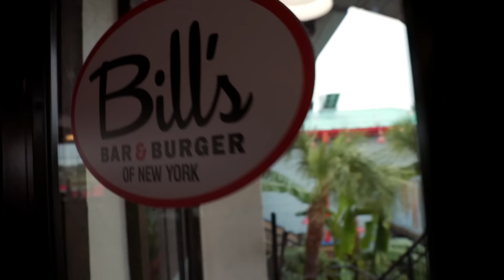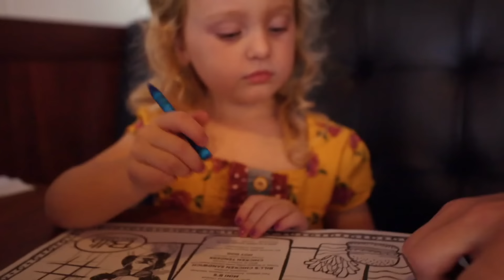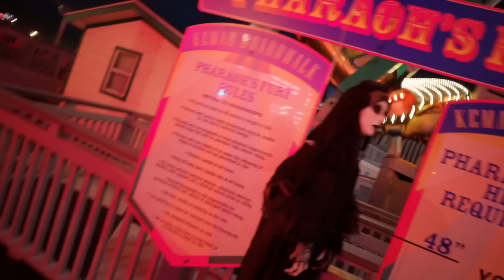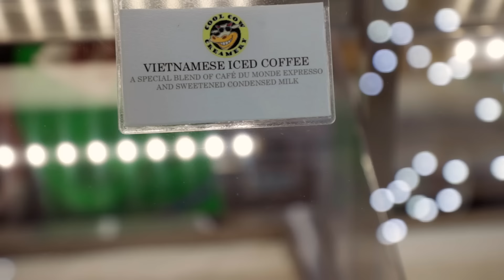Busby Boardwalk Takeover